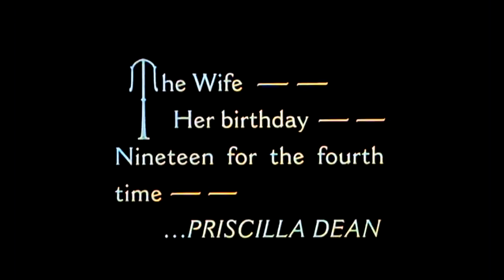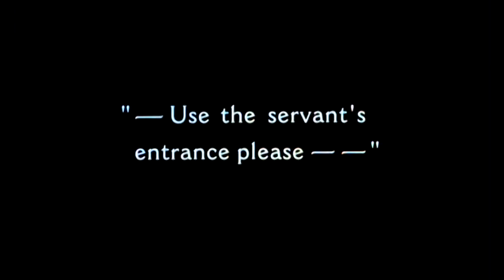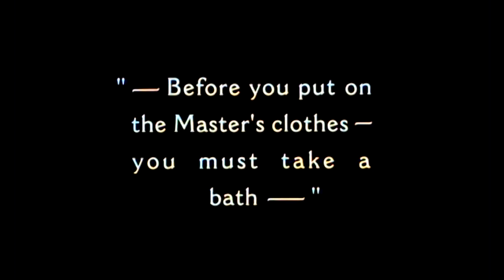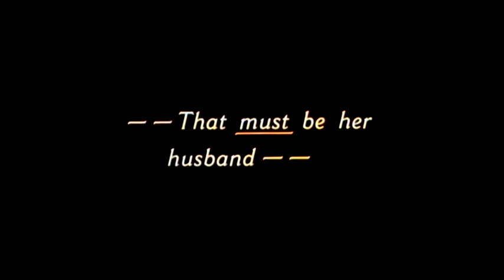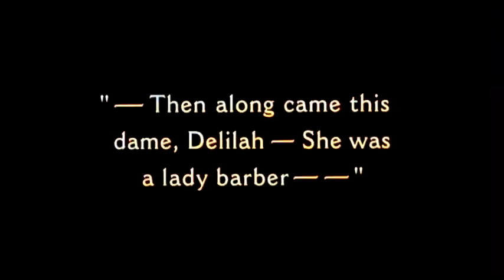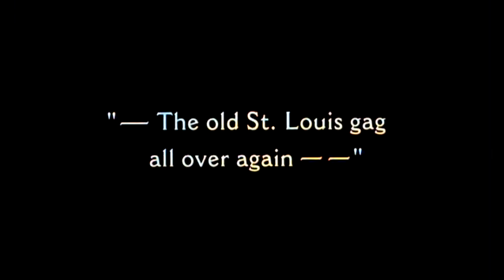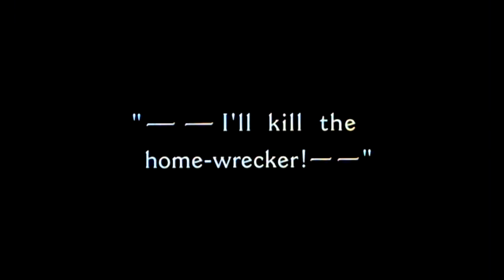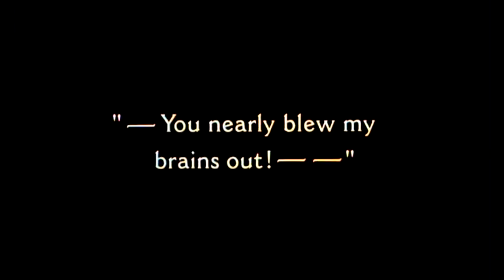Laurel & Hardy: Slipping Wives (Laurel & Hardy) COLOR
Laurel & Hardy: Slipping Wives (Laurel & Hardy)